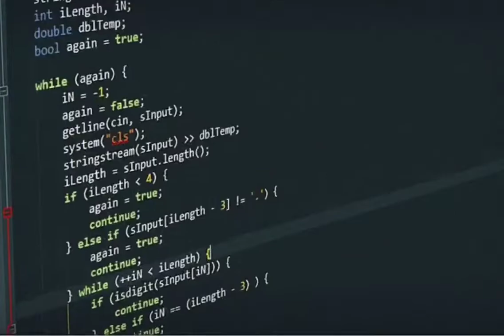Coding attitude status | hacking attitude status | computer attitude status |computer science status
coding attitude status I computer status I whatsApp status | facebook status I web developer status I computer science status | hacked status | hacking attitude status

coding attitude status computer status
computer whatsApp status
colder attitude status
very coding attitude status coding whatsApp status coding Facebook status
web developer status
very attitude coding status.
coding status
computer technology statusCoding status I computer status coding attitude whatsApp status I colder attitude status lcomputer
computer science status software engineer status web developer attitude statuscomputer science status software engineer status.
web developer attitude status
CSC engineers status
hacking lovers attitude status
web design status
Computer science engineering status
Computer technology status Computer lovers boy status
software status
best software engineer status
best computer science engineer status
colder attitudes status
best colder attitude status
best computer science status
best hacked status
web developer status
best Facebook coding attitude status best reels computer science engineer status.
colder attitude status
attitude status
Instagram coding
Software status
hacked status
hacking status best hacked status
best coding attitude status
best computer science engineer statushacking status

best hacked status

best coding attitude status best computer science engineer status
best CST status
best computer science technology status
best software attitude status
CST engineer
CSE engineer
Computer science engineer